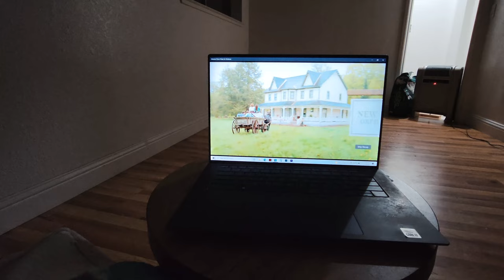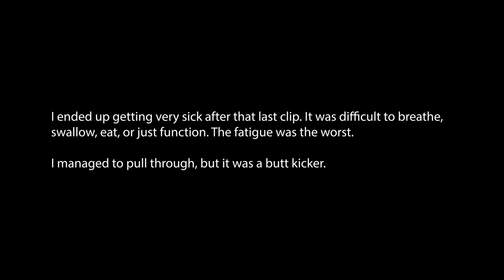S2E18 Covid and Nomadic Life | Beautiful Hike near Lake Tahoe | Full-Time Overlanding in a 4Runner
I want to say thank you to all of my subscribers and viewers! Your support has helped my channel grow and has encouraged me to keep making videos to share with you all.

Like my music?
In February 2021, I sold the house I had lived in for over 9 years. I got my 2005 Ford F250 Super Duty ready for this journey and purchased a slide in truck camper Sadly, while on the road, my truck failed so I had to get a different truck, but all is good and I’m hitting the trails! I now live full time in my camper with my three dogs. Prior to this lifestyle, I shared some of the hikes I did through day hiking and overnight backpacking. Occasionally, I shared a kayaking video here and there. Now that I am living full time on the road, I will be sharing the good, the bad, the ugly, and the pretty with you all, in hopes that it will encourage you to do what makes you happy. My goal is to be as real and informational as I can be. YouTube helped me overcome my various concerns, so I hope that these videos pay it forward and help others.

Update: I now live full-time in my Toyota 4Runner. There have been all sorts of challenges with this change, but it's been very rewarding. These videos I will share about my experiences, daily life, and any obstacles that I overcome.

Helpful Links:
I have provided a list of links that you might find helpful. I recognize, not everything I have listed will work for everyone, but they have certainly helped me in the past! When I first started this lifestyle, I was going in blind, so I wanted to share the links with you in the hopes they might help you navigate a little easier.

Amazon Items:

-Amerigas
-Ferrellgas
-Costco (membership required)
-Ace Hardware
-U-Haul
-Tractor Supply
-Blue Rhino
-Kroger/City Market/Loaf n Jug
-Some Truck Stops/Gas Stations

Some of my Favorite Bible Verses:
2 Timothy 4:7:
NIV: "I have fought the good fight, I have finished the race, I have kept the faith."

Philippians 4:13:
NIV: “I Can Do All Things Through Christ Who Strengthens Me.”
Thank you so much for checking out this video!